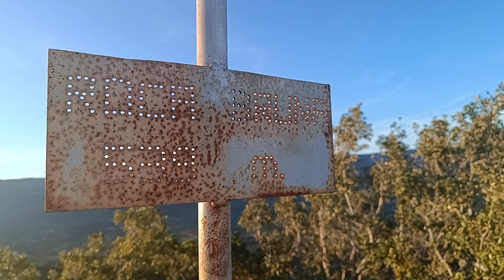Roca Bruna (Les Borges del Camp)